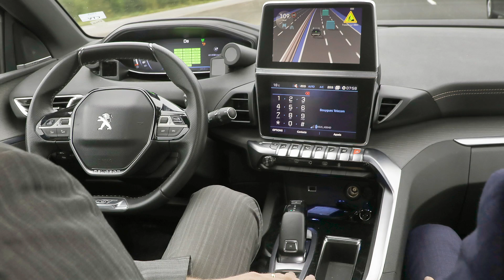GROUPE PSA : test d'un véhicule autonome sur autoroute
Groupe PSA teste son véhicule autonome sur autoroute : barrière de péage, de zone de travaux ou situation exceptionnelle.
Un essai réalisé en partenariat avec Vinci Autoroutes.